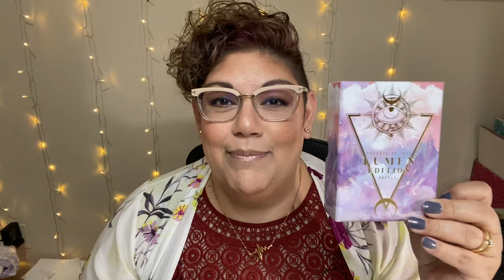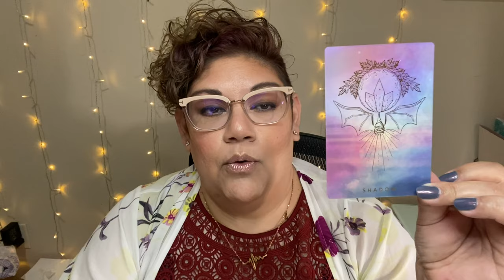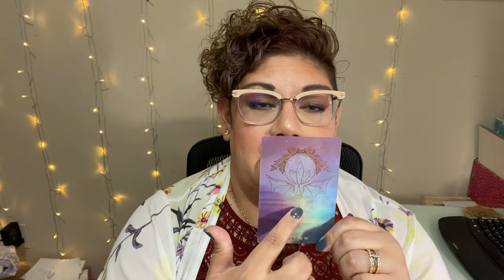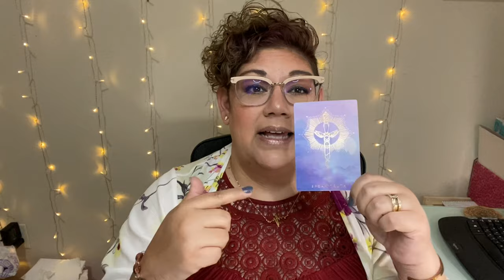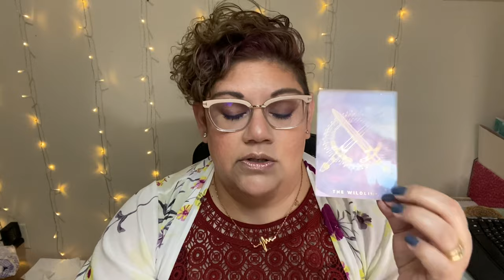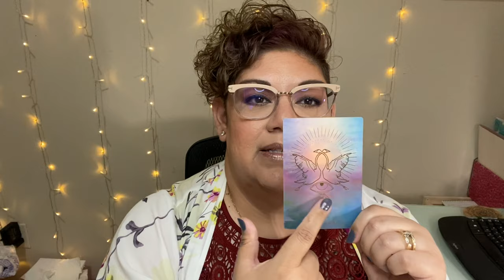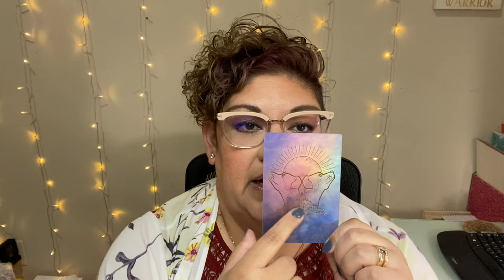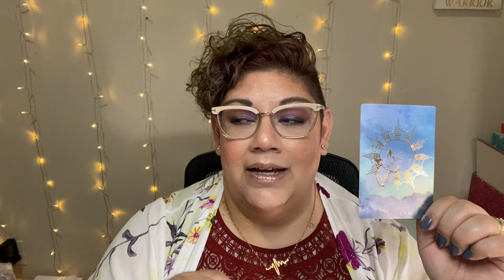This week Spirit says... (A Timeless Reading)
Welcome Spirit Fam! Today we get a timeless reading from a new deck on what Spirit recommends for the upcoming week.

My purpose is to inspire, motivate, encourage and enlighten all who wish to grow physically, mentally, emotionally and spiritually. My goal with this channel is to share with you insight, wisdom and divine guidance from the angels by being authentically me and sharing my life and experiences with you. So welcome to the Spirit Fam! ♥♥

Interested in booking your own personal reading with me?  I am now taking private readings. Please visit this link to set up your personal reading with me.
Want to know when I am posting all of my spiritual content, lectures/classes and much more? Sign up as a subscriber to my website and receive a FREE MEDITATION.

Want more in depth content, learn more about opening up your intuition and get coaching tips? Become a Spirit Family Subscriber to gain access to my premium content. Get monthly newsletters, weekly oracle readings, special discounts on lectures/classes I offer and readings.